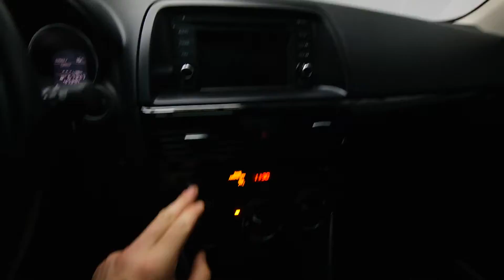2013 Mazda CX-5 GS Mark Wilsons Better Used Cars Guelph, Ontario Stock: D0140230A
2013 Mazda CX-5 GS Mark Wilsons Better Used Cars Guelph, Ontario Stock: D0140230A